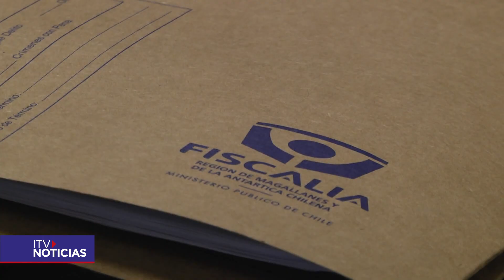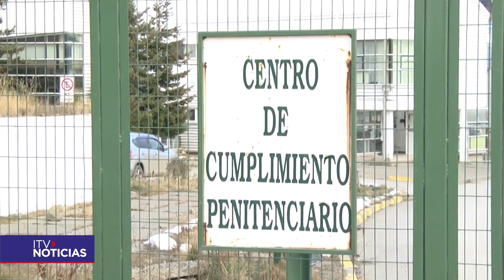Prisión preventiva para sujeto que usurpó la identidad de su hermano